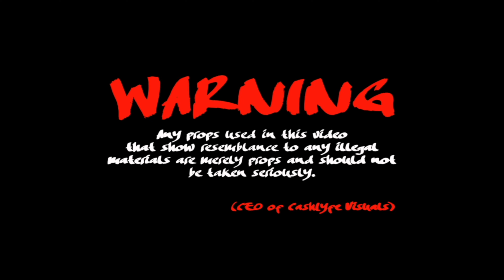TTE Stylez TTE KenKen TTE ChoppStixx - Dumb Dumb Freestyle[ 4K[ Video SHOT BY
CashLyfe Visuals©

Lights & Equipment:

Camera (Sony A6300):